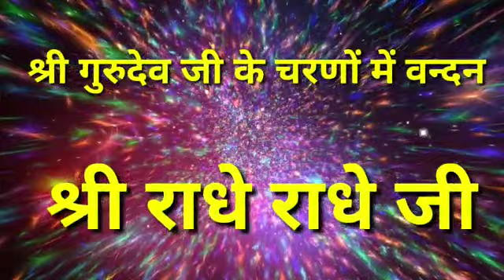हे परमेश्वर सब घट वासी तुमसे यह वर माँगू🙏🤲💫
🙏🏻  हे घट घट वासी    🙏🏻
 🙌तेरी सदा ही जय हो 🙌

💫श्री राधे राधे कन्नू जी 💫